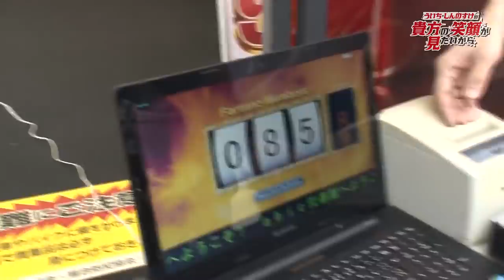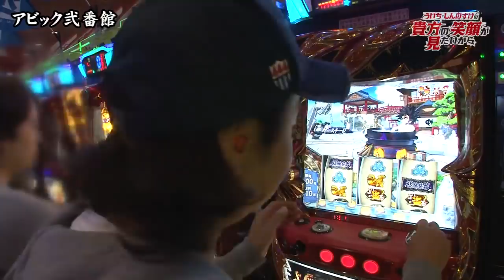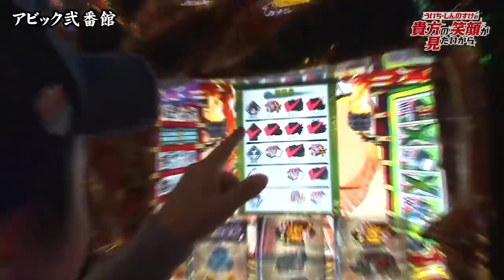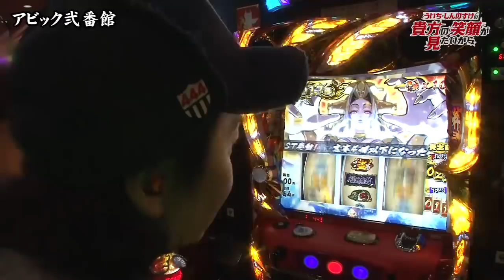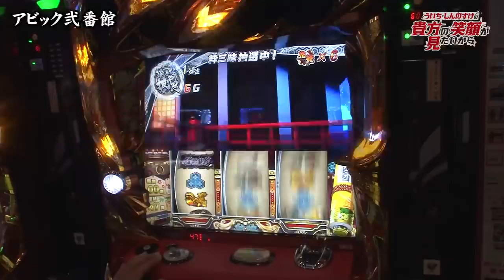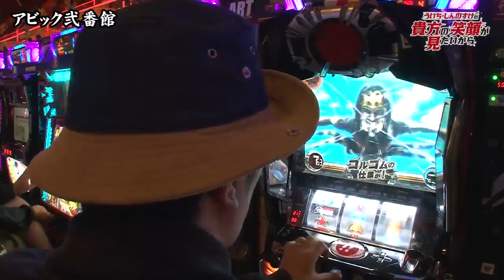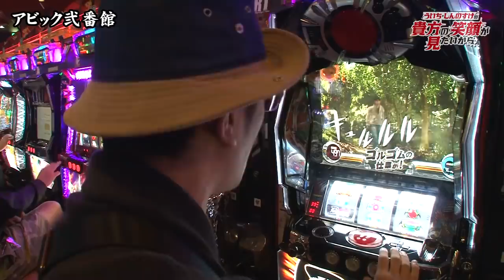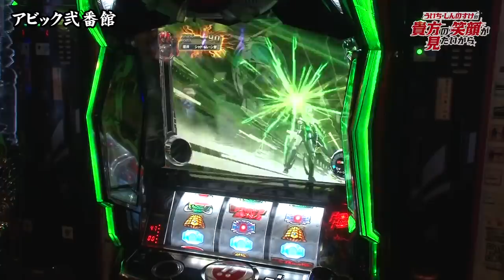ういち・しんのすけの貴方の笑顔が見たいから 第63話 (1/5) 【盗忍！剛衛門】[ジャンバリ.TV][パチスロ][スロット]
今回から新実戦!!ラフな感じのセレブスタイルで登場したしんのすけといつも通りのスタイルのういち。お互い今回は打ちたい台があるようで、台選びもいつもよりスムーズ!!好きな台を笑顔で打つニコニコ実戦スタート!!

■実戦台： 盗忍！剛衛門、ぱちスロ　仮面ライダーＢＬＡＣＫ